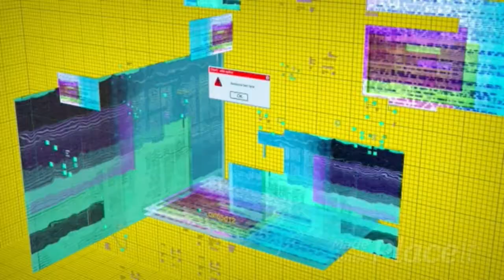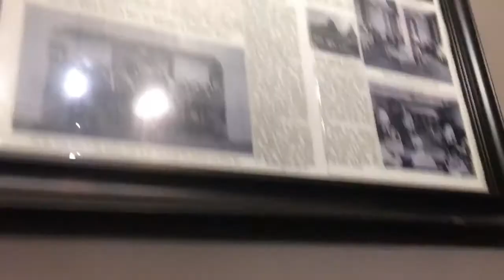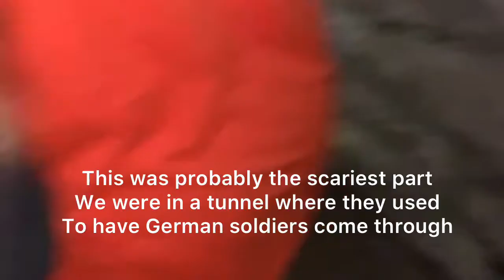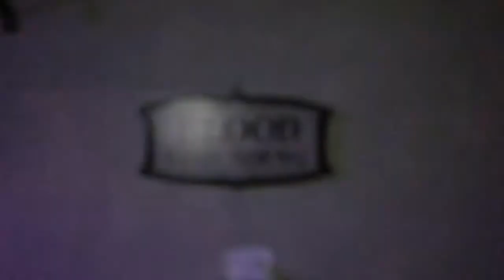Pythian Castle with my friends! *SCARY*